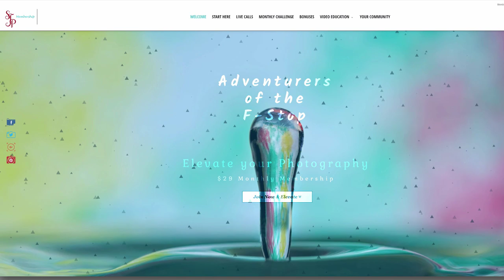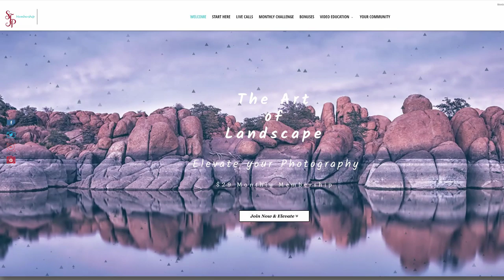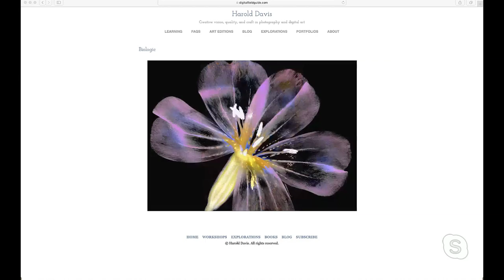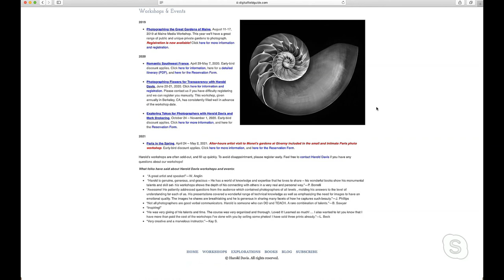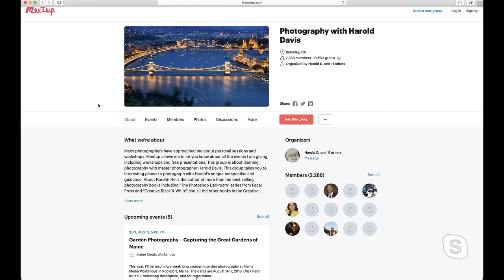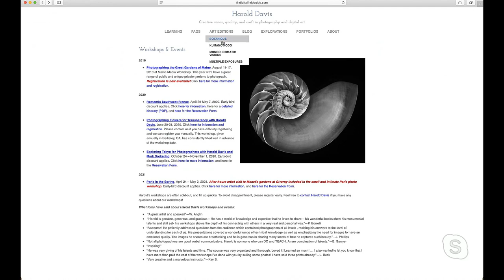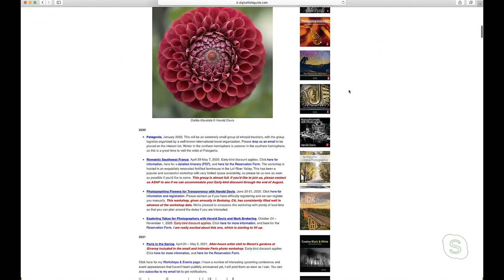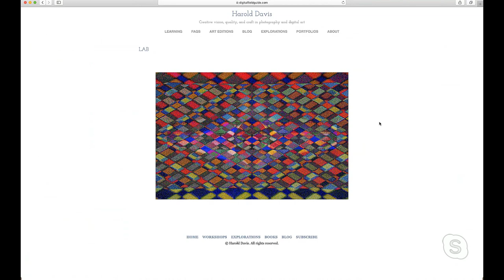Macro Photography Live Chat Show #46 - Harold Davis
What an awesome Macro Photography Live Chat Show!  Chatting with Harold Davis was so much fun!  His work is absolutely amazing! We dive into him and how he creates his work. His writing is top-notch and with his love for art you'll see why is work is spectacular!  There is so much more in this show... grab a drink and a snack and enjoy.  I did ;)

Have a question for Harold or me just ask below.

Time Stamp
01:12  Show begins
02:47 Sponsor
05:00 Harold's journey
14:29 We go through his work and talk about shooting and post-processing.
32:38 Printing
39:06 Critique Time
51:19 Equipment

Harold's new book on Amazon (Creative Black & White, 2nd Edition)

Photographing Flowers, we didn't discuss this but Digital Photographer Magazine, rated it the "Best Guide to Flower Photography," the link on Amazon

Monochromatic HDR Photography, the book Tony mentioned

LOVE ALL THINGS MACRO AND LANDSCAPE PHOTOGRAPHY AND WANT TO LEVEL UP YOUR PHOTOGRAPHY AND BUSINESS SKILLS? HERE ARE SOME NEXT STEPS!

2. FREE GOODIES - CHALLENGES - INSIDER INFO •••

**Free Tips on Photographing when you're in rush PDF and a Bonus

3.  LET'S WORK TOGETHER: Access to all my paid tutorials, see live workshops and join me in our live Q&A and Feedback calls

** SullivanJphotography Site - Top 20 Website to follow in the world for Macro Photography

5.  MACRO PHOTOGRAPHY LIVE CHAT SHOW
Every other Thursday.

To have your images critiqued on Macro Live Chat Show you can submit them in our Facebook group or on our website.